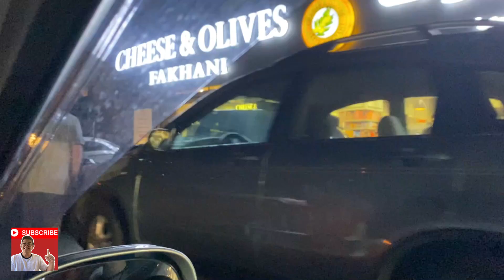The Best Shawarma in the World 2022 is in Lebanon 🇱🇧 (rank #1 in the world)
Barbar Restaurant really deserve  to be the best shawarma in the world 2022. Lebanon have a good rating when it comes to food. That's why their shawarma got rank #1 in the world.

I do really recommend this restaurant if you are craving in shawarma. The taste of the chicken is superb and to be honest the beef is really meaty.

It was supposed to be a quick bite .. Turned out to be the best meal .. Really tastes great after a long day in beirut ..

* TIMESTAMPS *
0:00 Intro
0:29 Driving to Barbar Restaurant
1:08 Arriving in Barbar
3:00 Eating Shawarma